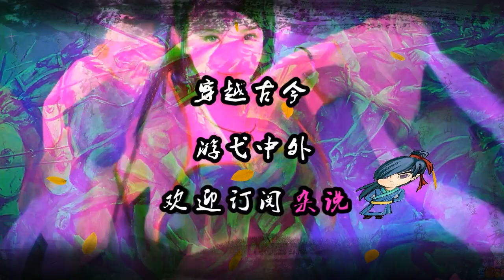中东启示录（五）：爱上女老板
公元395年，罗马帝国分裂为西罗马帝国和东罗马帝国。西罗马帝国在匈人和日耳曼人的反复摧残下咽掉了最后一口气。东罗马帝国也被称作拜占廷帝国，依然与波斯帝国斗得不死不休，夹在两者之间的丝绸之路也越来越不安全，于是擅长经商的阿拉伯人逐渐把贸易的中心转移到了另外一个相对安全的城市-麦加。